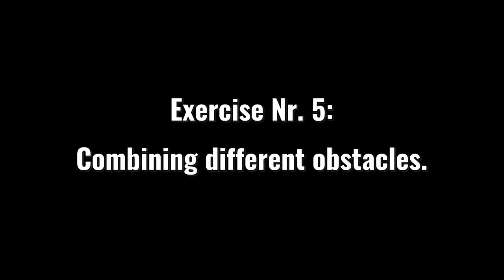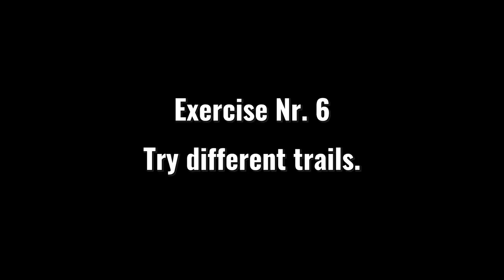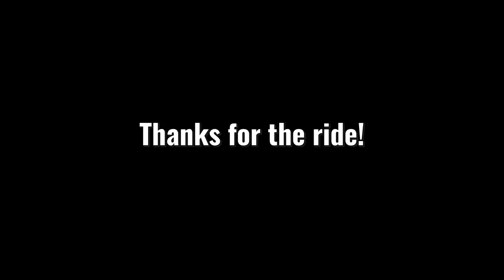ALL-IN-ONE Mountain Bike Technique Guide. MTB Handling Tips & Tricks.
🎥 Did you like this episode? See also: 🎥

                             🚲 My bikes in 2019 season 🚲

👉 bad ass AERO roadie - will present after reaching FTP 300W 💪

        😃 The best gear since the beginning of my channel 😃